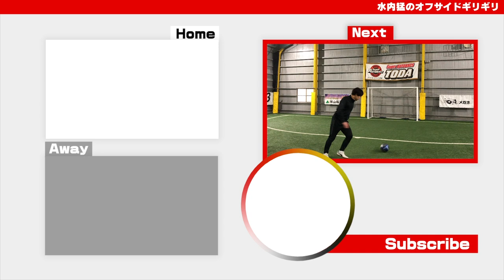【ぎりぎりトーク】タイでの生活は？「サッカーが大好きすぎてピッチに入った瞬間泣いた」【エスクデロ・セルヒオ】